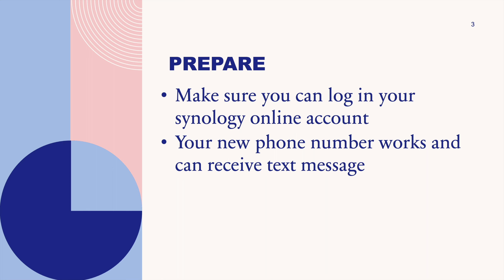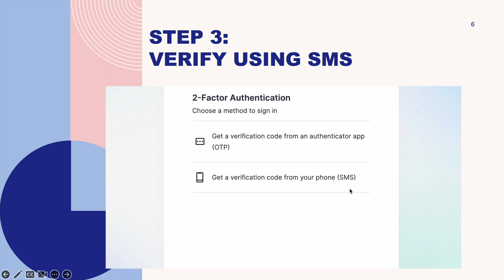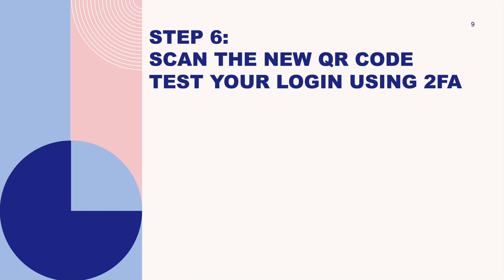VLOG 17: 添加Synology二重认证 🥳👏｜ Add Synology Two Factor Authentication on New Phone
在新手机上，添加Synology二重认证
For the local DSM access, you will follow a similar approach.
[1] Try to log in using the webpage
[2] When asking "Enter Verification Code", chose "lost your mobile device?" at the bottom
[3] Check your email for "Emergency verification code"
[4] Repeat step [1] and type in the "Emergency verification code"
[5] After log in, select "Control Panel", then "Security" , then "Account", then  "2-Factor Authentication", then "Personal" , then "Sign-in Method",then "2-Factor Authentication" , then follow the instructions to get the new QR code.